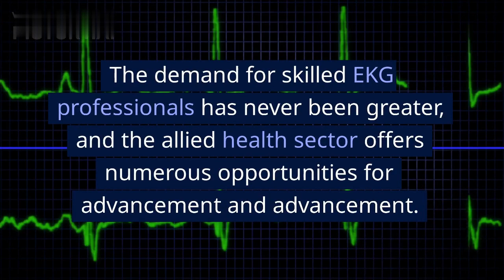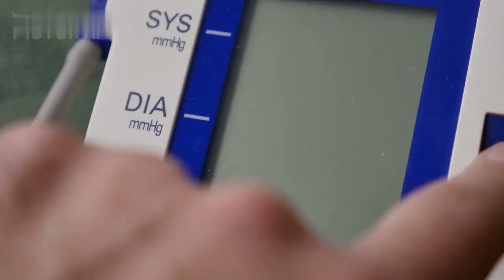What is EKG - ECG Technician? Where can I study it? How long does it take to learn it? What to know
What is EKG - ECG Technician? Where can I study it? How long does it take to learn it? What YOU NEED to to know :)

In this video we will look at what EKG - ECG Technician is, where you can study it and how long it takes to learn this skill.
How to become an ECG Technician and what are their job duties.

We think that it is a very important topic for everyone who wants to do this job because you want to know what kind of work you will be doing and how much education is required for that position.

What is EKG - ECG Technician?

EKG stands for electrocardiogram, and an ECG technician is a medical professional who uses this machine to record the electrical activity of the heart. The technician monitors these recordings and looks for irregularities or malfunctions. If they see something that needs attention, they can alert a doctor so that it can be addressed.

Where can I study it and How long does it take to learn it?
You can study to become an ECG technician at community colleges and vocational schools around the world. You must take classes in anatomy and physiology, chemistry, physics, calculus, computer science, pharmacology and medical terminology before you will be ready to take your certification exam.

FYI - This career is one of the fastest growing industries in America right now! There's never been a better time than now to get into this line of work!